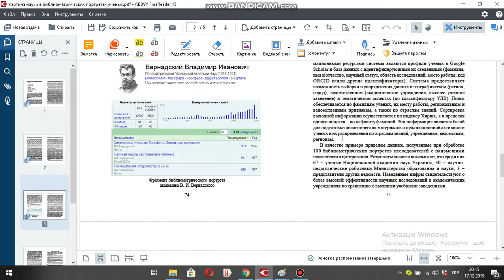Картина науки в библиометрических портретах ученых